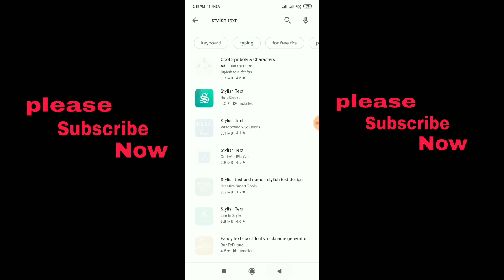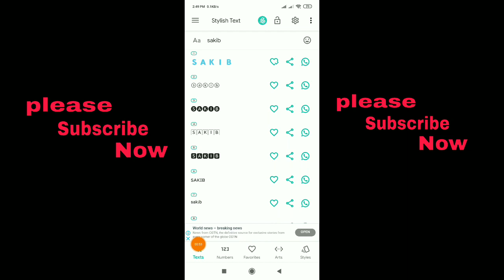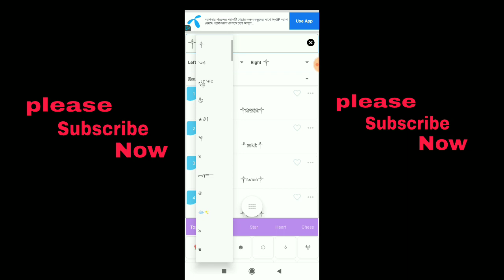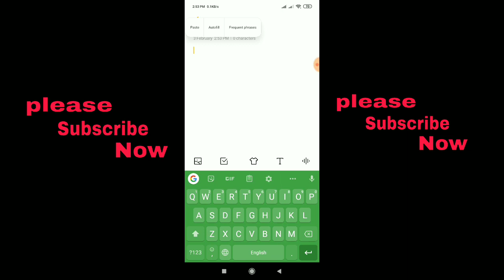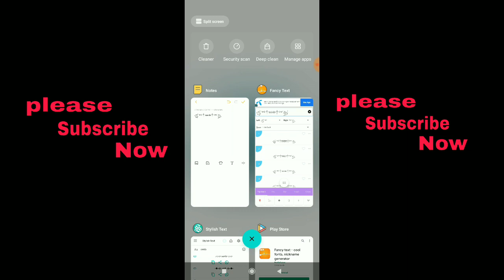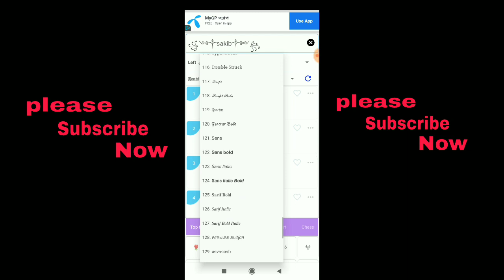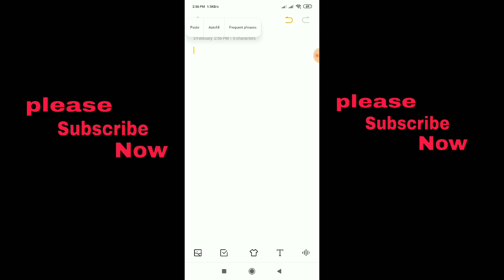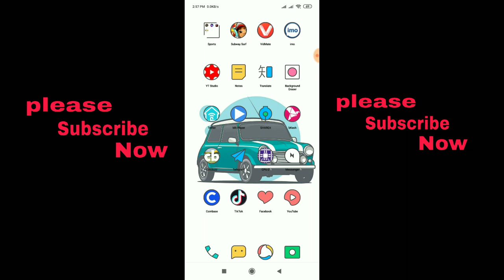Change free fire name easily in bangla|| create stylish name free fire || ফ্রি ফায়ার নাম চেঞ্জ করুন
আমার সাথে যোগাযোগ করতে চাইলে নিচের ফেসবুক পেজ অথবা জিমেইলে মেসেজ দিন। সাথে যোগাযোগ করতে চাইলে নিচের ফেসবুক পেজ অথবা জিমেইলে মেসেজ দিন।